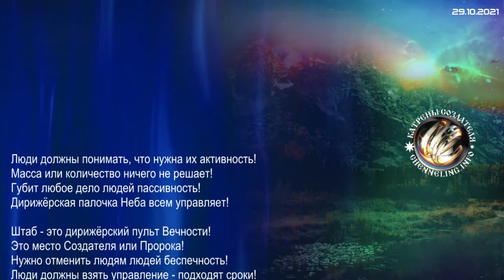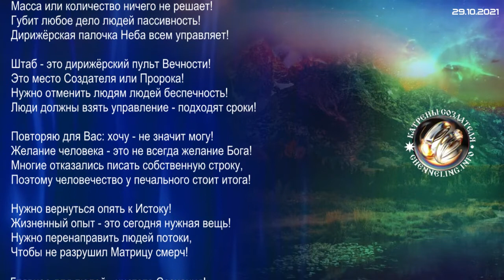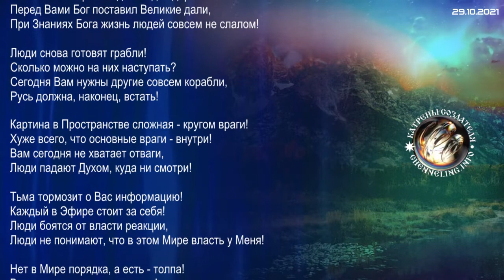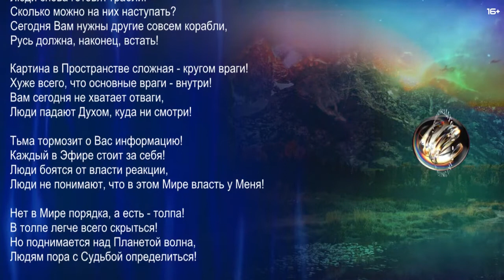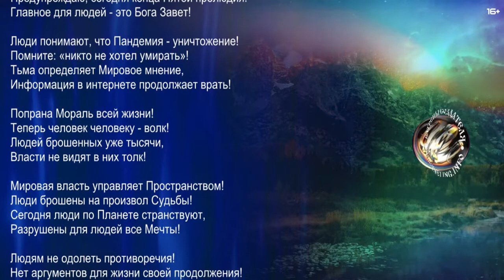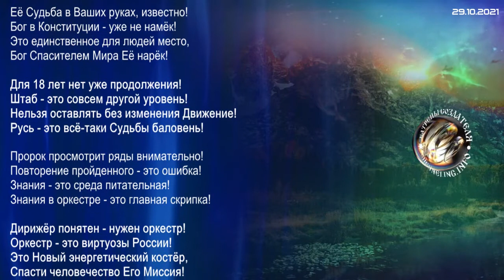Катрены Создателя 29 10 2021 “Пророк просмотрит ряды внимательно!” 2891037